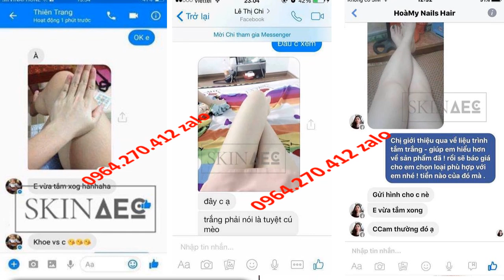skin aec giá bao nhiêu 0964270412 zalo